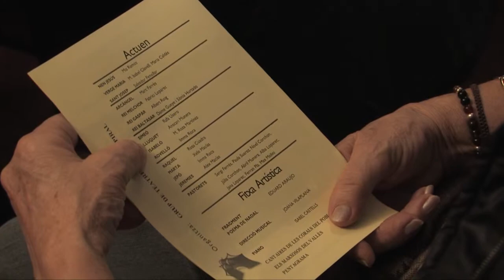Pessebre vivent solidari i interactiu de Valldoreix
Pessebre vivent i solidari de Valldoreix amb Grup de Teatre Espiral, Pentagrama, Marxosos del Vallès i cantaires del poble